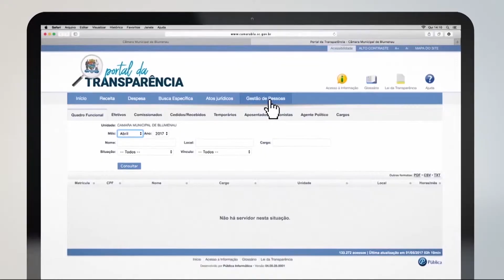TVL Notícias - 22/05/2019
Educação, saúde e segurança são destaque nas discussões sessão ordinária. Deficientes visuais fazem manifestação para mais instalações de sinaleiras sonoras em Blumenau. Proposta de lei que estende também para quarta-feira o pedágio das entidades recebe parecer favorável na CCJ e na comissão de finanças.